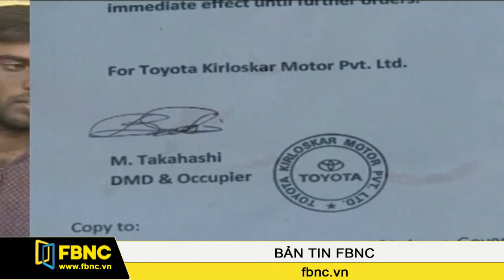Toyota tăng lương nhưng vướng tranh chấp với công đoàn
Cũng trong ngày 18/03, đại diện của hãng sản xuất ô tô Toyota tại Ấn Độ, gọi tắt là TKM, đã có buổi làm việc với chính quyền địa phương, về việc tranh chấp tiền lương dẫn tới đóng cửa 2 nhà máy của Toyota tại nước này. Trong những năm gần đây, Toyota liên tục đóng cửa nhà máy ở nhiều nơi vì những lý do khác nhau. Đến khi Chính phủ Nhật lên tiếng yêu cầu doanh nghiệp tăng lương, Toyota đã tiên phong tăng lương mạnh. Nhưng điều đó cũng không khiến hãng này tránh khỏi bất đồng chuyện lương bổng với giới lao động ở Ấn Độ.